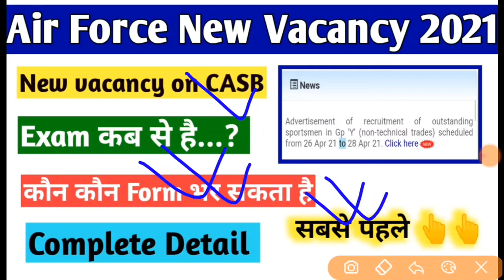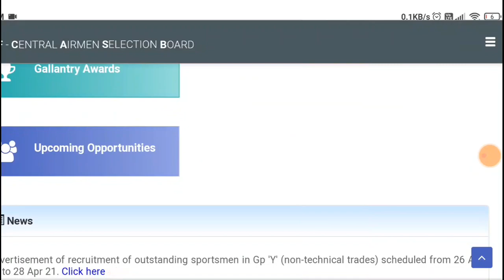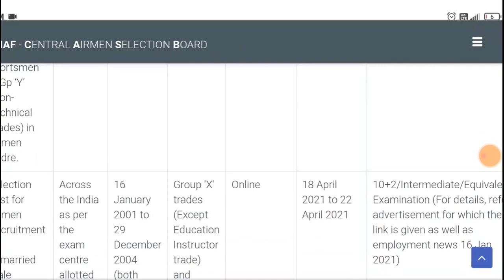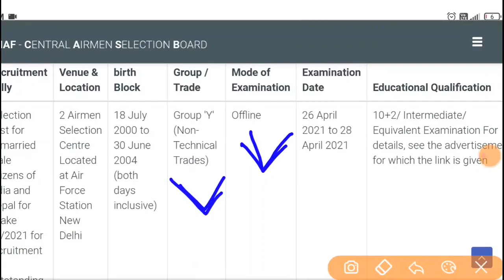Air force new vacancy /air force new vacancy 2021l air force notification 2021l air force new update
A Educational channel For Your Help of Exam
Preparation All stages of Selection...

        Umeed hai video aapko pasand aayagi